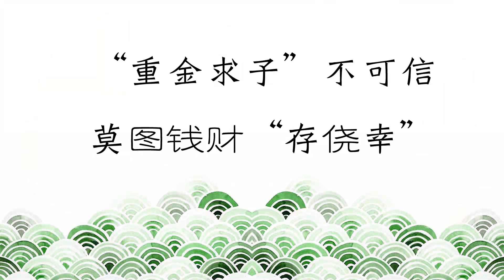小伙光棍三十年，接到美女電話重金求子，最後美女無語了【筱凤九】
小伙光棍三十年，接到美女電話重金求子，最後美女無語了
這裡是筱凤九，專注原創搞笑視頻
如果喜歡的話不要忘記點訂閱噢
筱鳳九讓你每天樂呵呵